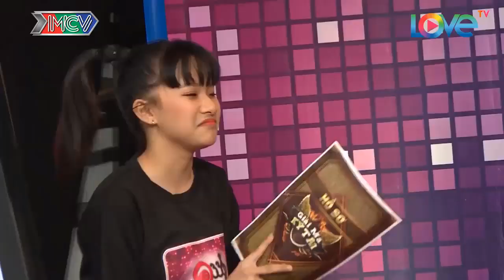THÁNH NHẠC BOLERO NHÍ QUỐC HUY với NHỮNG MÀN BIỂU DIỄN ĐẬM CHẤT NGHỆ SỸ | XẢ XÌ CHÉT